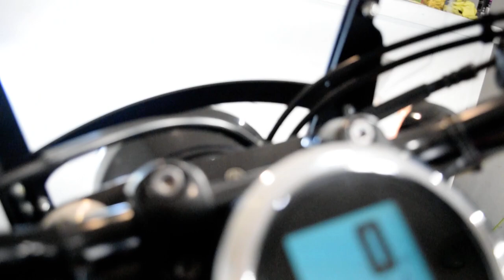2015 Yamaha Bolt | Used motorcycle for sale at Monster Powersports, Wauconda, IL